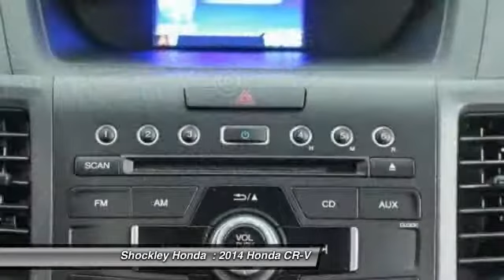2014 Honda CR-V Frederick MD 33778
2014 Honda CR-V AWD 5dr LX

Shockley Honda
7400 Shockley Drive

You'll love this 2014 Honda CR-V. This is a car you'll want to take home. With 2 miles, it features Automatic transmission and an exterior color of TITANIUM(BR).